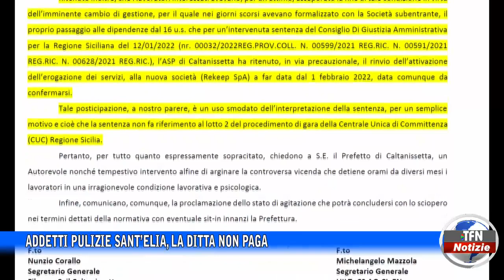Caltanissetta - Addetti pulizie Sant’Elia, la ditta non paga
La ditta non paga gli addetti alla pulizia del Sant’Elia nonostante l’azienda abbia emesso i pagamenti. La Cgil  chiede incontro con il prefetto